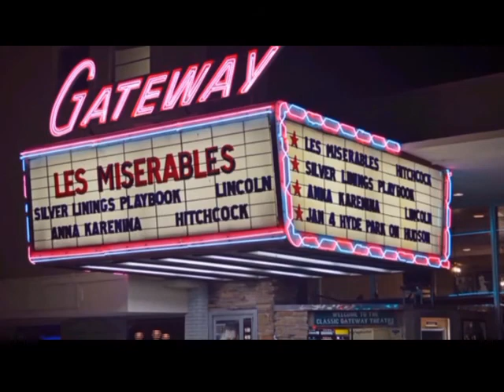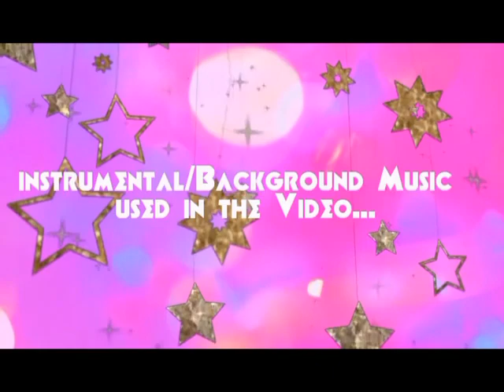Nile Fortner & Cinephellas - Thor: Ragnarok Movie Review (A Soft Reboot For Thor?)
Title - Nile Fortner & Cinephellas - Thor: Ragnarok Movie Review (A Soft Reboot For Thor?)

This Video Can Also Be Found at Cinephellas YouTube Channel and Website.

About - "Imprisoned on the other side of the universe, the mighty Thor finds himself in a deadly gladiatorial contest that pits him against the Hulk, his former ally and fellow Avenger. Thor's quest for survival leads him in a race against time to prevent the all-powerful Hela from destroying his home world and the Asgardian civilization."

Directed By - Taika Waititi

Starring - Chris Hemsworth, Tom Hiddleston, Cate Blanchett, Idris Elba, Jeff Goldblum, Tessa Thompson, Karl Urban, Mark Ruffalo, and Anthony Hopkins.

Length of Video - 10 Minutes and 26 Seconds

Video By - Nile Fortner

Upcoming Video - WWE Diva Candice Michelle Video Tribute Video

Feel Free To Checkout My Guardians of the Galaxy Volume 2 Video Review Below -

Save the Galaxy Again With 'GUARDIANS OF THE GALAXY VOL. 2' Movie Review By Nile Fortner

Checkout Cinephellas and Logan's Thoughts on the Trailer for the Upcoming Movie Avengers: Infinity War in the Link Below -

You May Also Find Me Here:

Creator.co/Movie Pilot: Nile Fortner/Boogie Buddha
Cinephellas.com
Rotten Tomatoes: BOOGIE BUDDHA
Movie Fan Central: Boogie Buddha
Google Plus: Nile Fortner
IMDB: NileFortnerBoogieBuddha954
We Live Entertainment.com
ComicAttack.net
Independent Streak Magazine

That Way We Can See Each Other Next Time.

ACCORDING TO THE COPYRIGHT ACT, THIS VIDEO IS UNDER FAIR USE, AND I DO NOT OWN ANY OF THE RIGHTS TO THE TV SERIES TALKED ABOUT IN THIS VIDEO, ALL RIGHTS GO TO ITS COMPANIES AND OWNERS.

The Rights of " Thor: Ragnarok" belong to Marvel Television, Disney, Marvel Studios, Marvel Comics, Marvel Entertainment, and ABC Studios.